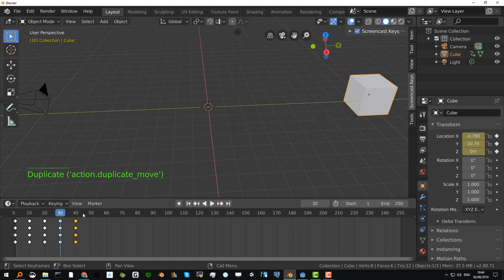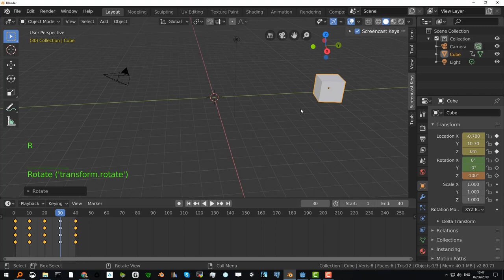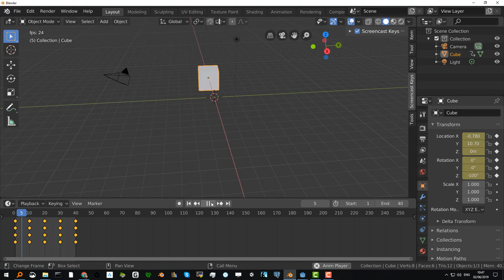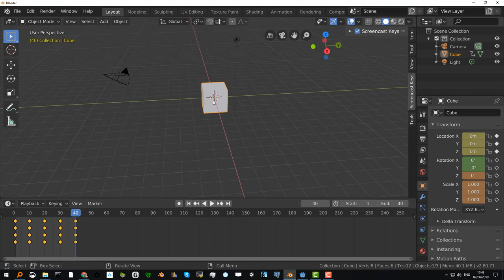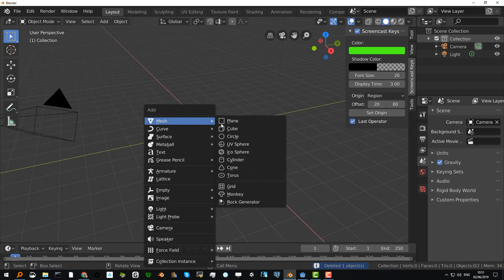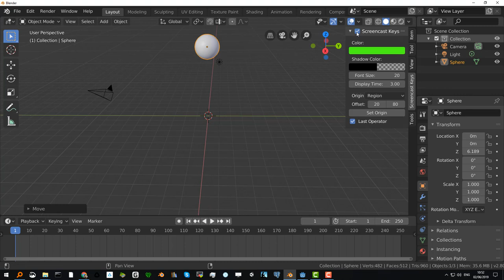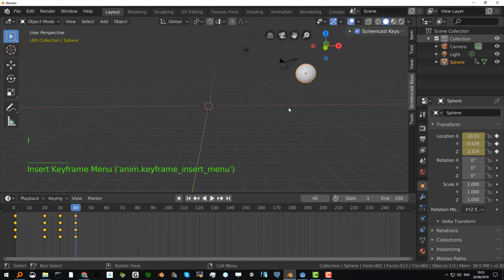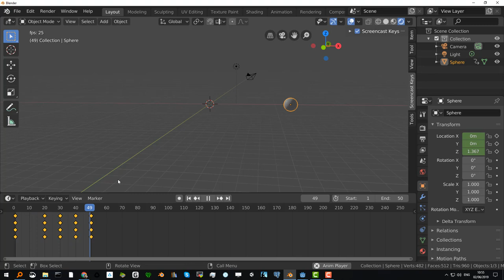Edu3d Blender 2.8: animazione per dummies parte 1 2019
Video ad uso del corso interno di modellazione, texturing e animazione fatto in edu3d Giugno 2019